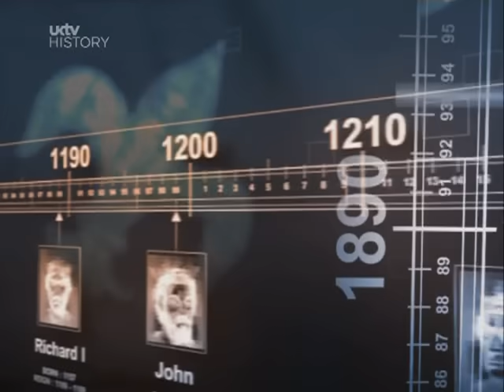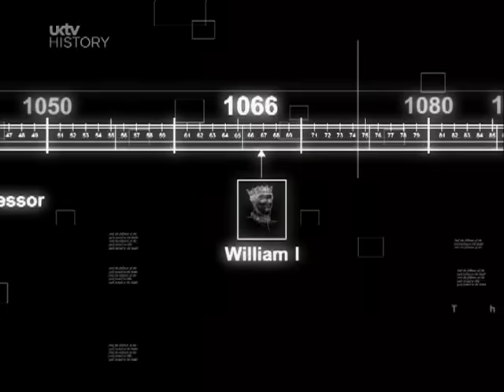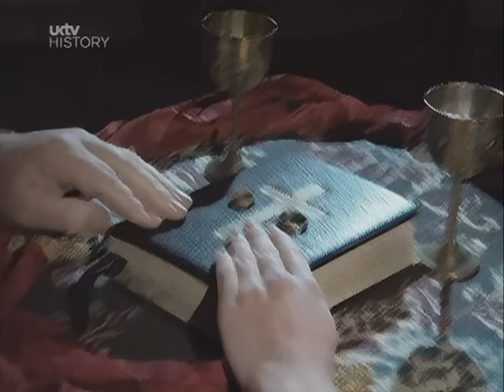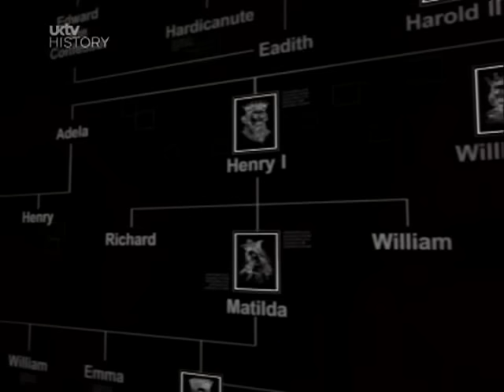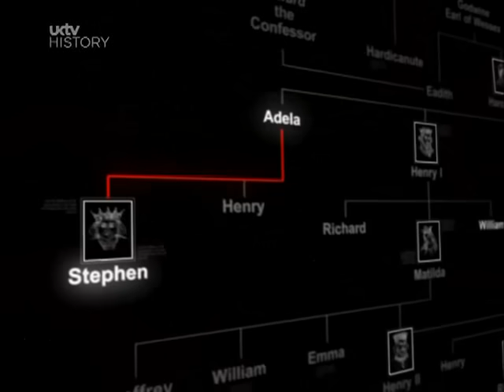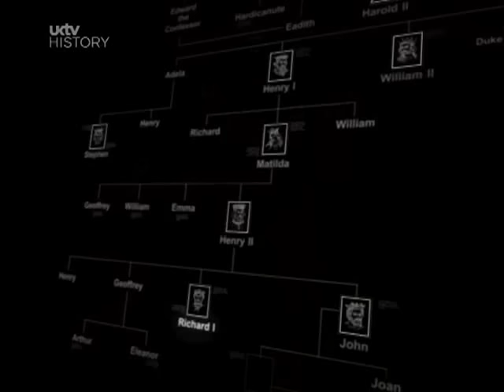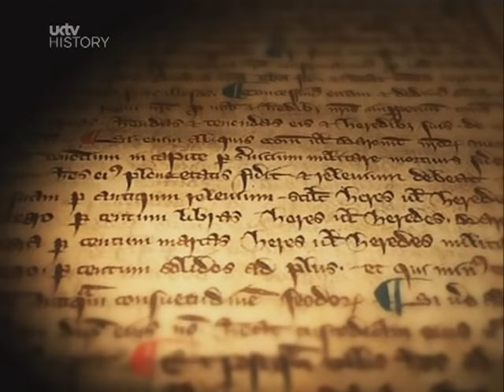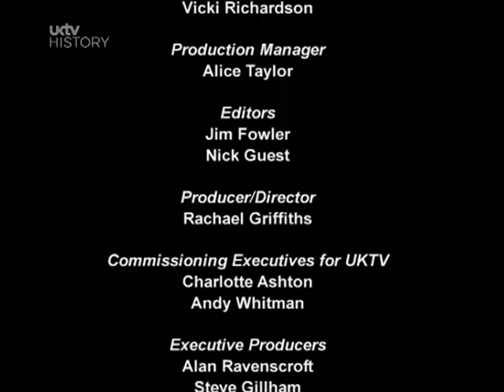Kings & Queens of England: Episode 1: Normans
This programme studies the Normans, covering historical landmarks such as the Battle of Hastings,the creation of the exchequer,Thomas Becket's murder,the Crusades and the signing of the Magna Carta.